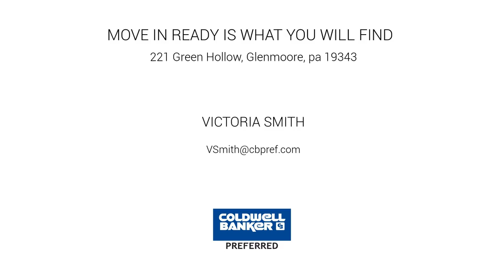221 Green Hollow